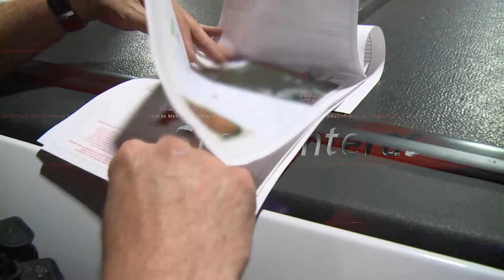Usar el raid en bus que ofrece Texas a los inmigrantes podría tener como destino... la deportación.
Reporte Especial